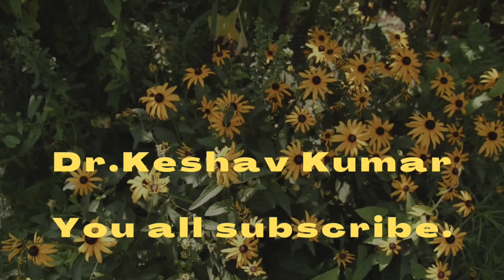सर दर्द की बेहतरीन होम्योपैथी दवा।Best homeopathy medicine for headache.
यह दवा खाएं मिनटों में सिरदर्द से छुटकारा पाएं यह दवा हमेशा के लिए सिर दर्द से छुटकारा दिलाने में सक्षम है । यह दवा आपके तेज सिर दर्द ,आधे सिर का दर्द व काटने वाली फाड़ने वाली सिरदर्द सभी तरह के सिर दर्द के लिए अमृतुल्य औषधि  है ।

Watch "Best medicine to stop heavy bleeding.मासिकधर्म,बवासीर या कहीं का रक्तस्राव रोकने की सर्वोत्तम दवा।" on YouTube